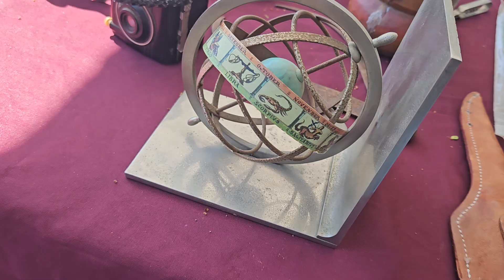ANTIQUE STREET FAIR/COME WITH ME